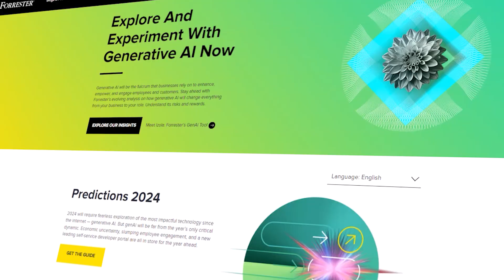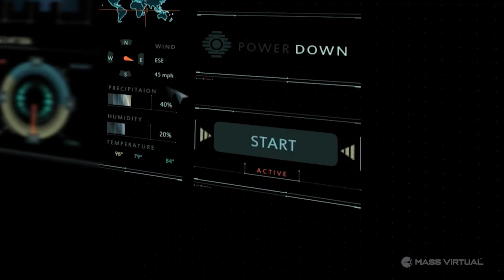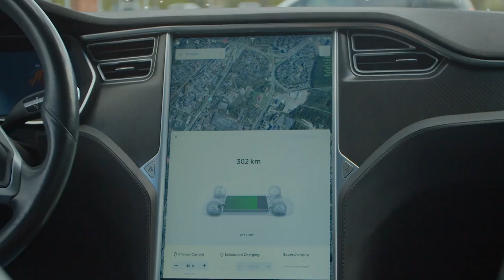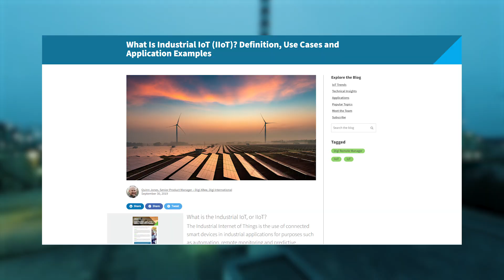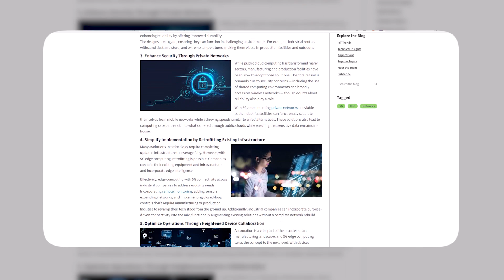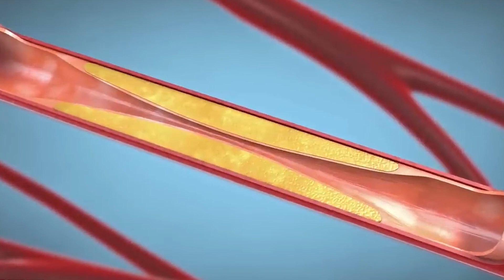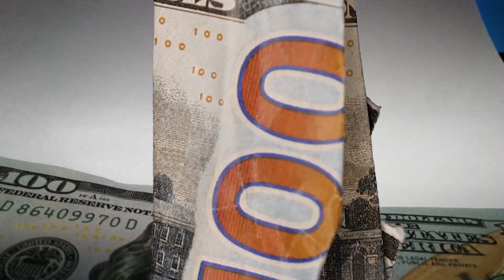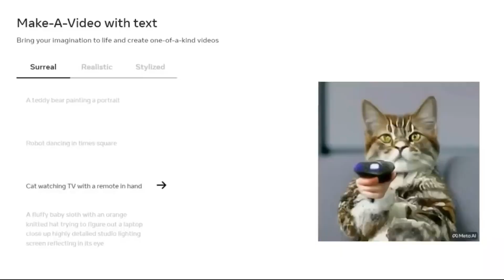AI Innovations That Will Affect Everyone in 2025!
In this video we dive into the near future of AI technology, showcasing advancements that could revolutionize various sectors such as healthcare, finance, transportation, and personal computing. Each innovation is explained in simple terms, making it accessible to a broad audience and emphasizing the rapid pace at which AI is evolving and shaping our world.

🙏 Learned something new? Hit LIKE! 👍 (It helps us A LOT) 🙏